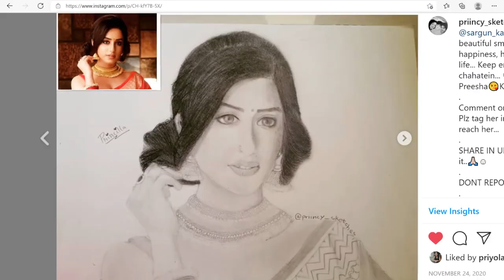Realistic Sketch of Sargun Kaur Luthra (Yeh Hai Chahatein)Preesha | Pencil drawing ||Princy Sketches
Hey guys!
I'm Princilla and in this video I am drawing a realistic portrait of Sargun Kaur Luthra.

Sargun Kaur Luthra is an Indian television and film actress. She has portrayed the character of Niyati Khanna in Tantra and presently stars as Dr. Preesha Khurana in Yeh Hai Chahatein.

Keep Smiling! ^_^ 😊✌🏻